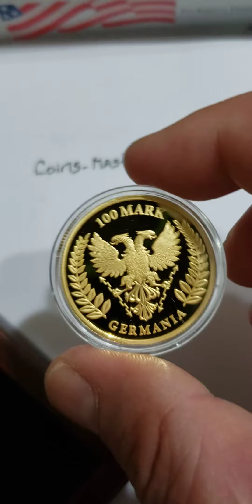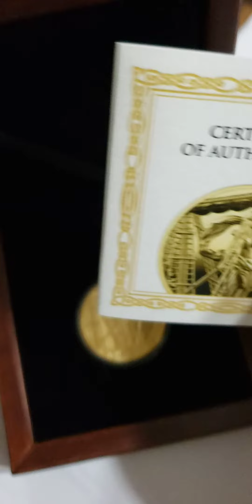2021 1 Oz PROOF GOLD 100 Mark GERMANIA Coin.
2021 1 Oz PROOF GOLD 100 Mark GERMANIA Coin.